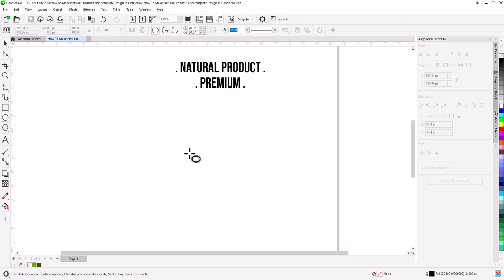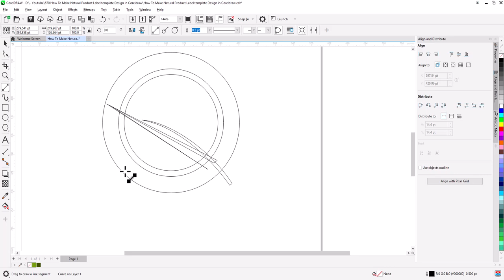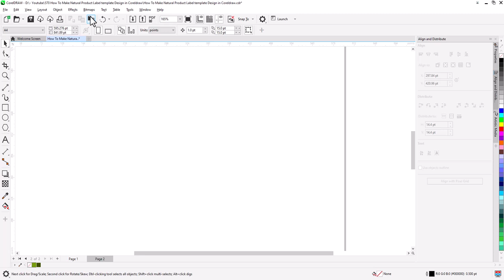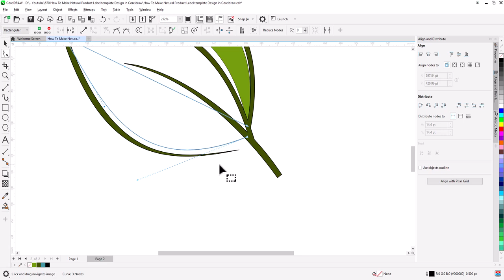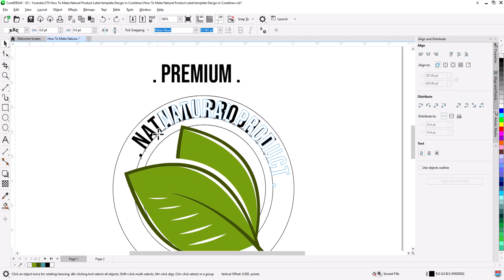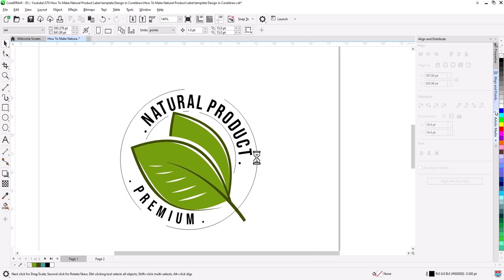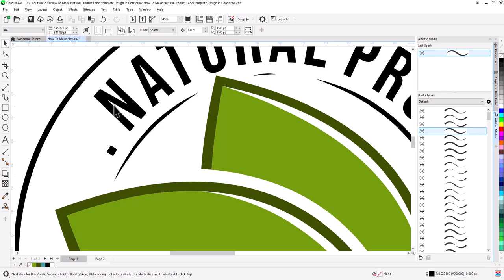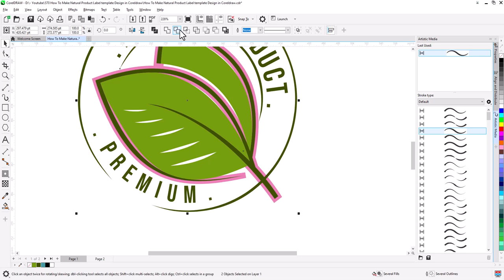CREATE Stunning Natural Product Labels with Coreldraw in Minutes!